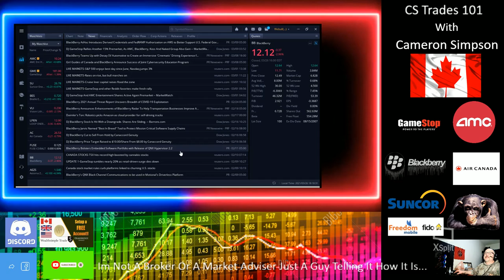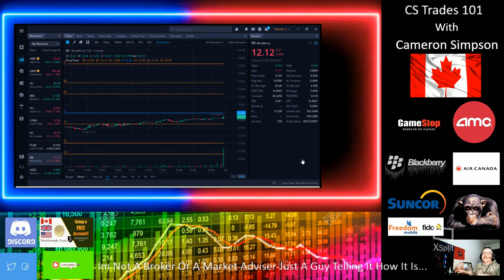This Is The Stock That Is Next Tesla...🚀🚀🚀🚀